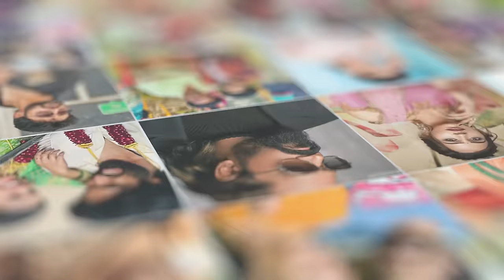தமிழ் பொண்ணுங்க 😜 Kumaran மாதிரி மாப்பிள்ளை வேணும்னு அடம் பிடிக்கிறாங்க - Mahanadhi Fans Carnival